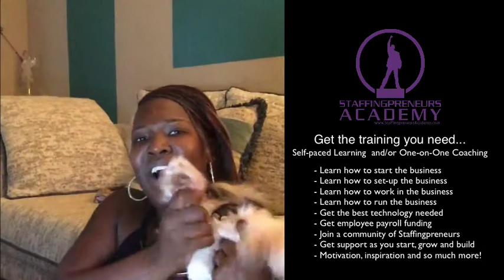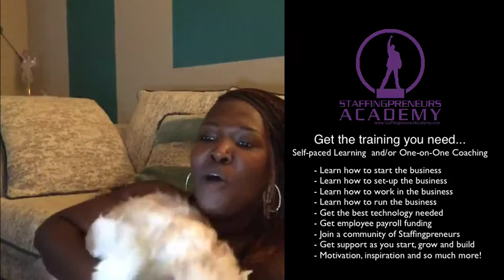Tutorial: Q&A - Run Your Own Virtual Staffing Business From Home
Looking to Run Your Own Virtual Staffing Business From Home? Watch, listen and learn as you participate in our LIVE Q&A call where questions are asked and success are shared from many Staffingpreneurs who are and have started their very own niche' recruitment and staffing agency business!

Listen Staffingpreneur, I want you to download this free guide right now: Recruitment & Staffing As A Business: Is This Business Right For Me This guide will give you the real deal on starting and growing your niche’ recruitment and staffing business. I made it special for you with love.

Also, Click Here to Take a Free Quiz to find out if Starting a Recruitment and Staffing Business is right for you

Finally, don’t be late to the party! Join the #1 Facebook community of amazing Staffingpreneurs for Recruitment & Staffing Startups 👈👈👈👈👈👈👈👈👈👈 This is our Public Group, but you’ll really like it. We share up to date startup advice to help you navigate this sometimes tricky space.

➜ Don't forget to grab a copy of one of my books on Amazon

★ ★ Let's Get FIRED UP about Niche' Recruitment & Staffing: ★ ★

If you're new to my channel 😘, my name is Dee Williams and I'm a Recruitment & Staffing Consultant and Coach who works with many companies assisting with the growth and learning of their recruitment and staffing function.  Find out more or get in touch

I also work with professional entrepreneurs looking to start, setup, run, and scale their niche' recruitment and staffing business. Find out more or get in touch

Finally, to simply find out more about me or to get in touch with me